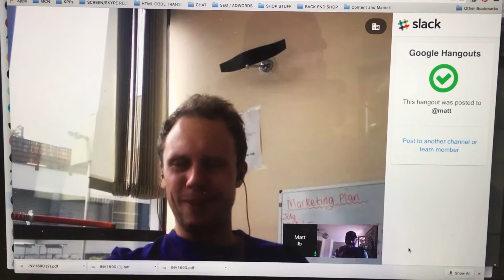The solution to fitting lots of kids in a small car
Working from home, Luke Intermission, Stupid Skypes With Matt (check out his channel, its good Dog In vets, Lost of salt and pepper, climbing in the olympics